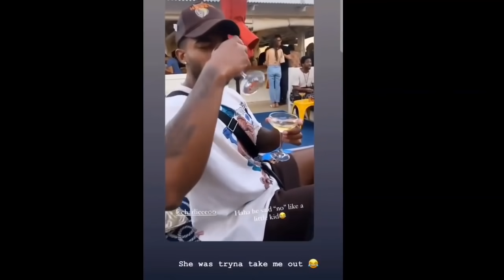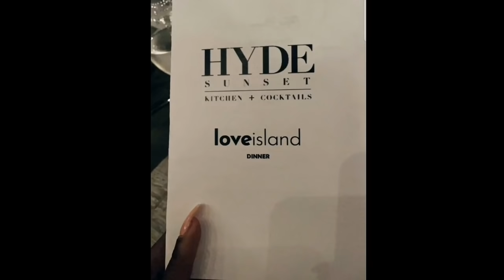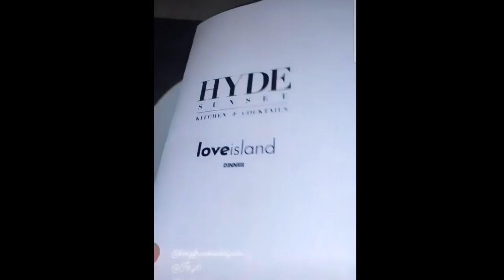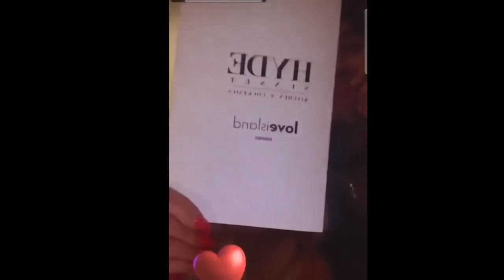LOVE ISLAND REUNION LA -DAY 2 - PT 3 | LA WALK OF FAME, BRUNCH & HYDE SUNSET HANGOUT |ROYALTY REACTS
Love island USA season 3 cast, world tour and reunion parties continues. in Los Angeles. A stroll in the walk of Famr, Brucj and party hosted by Hyde Sunset LA.   catch all the reunion fun with the past islanders